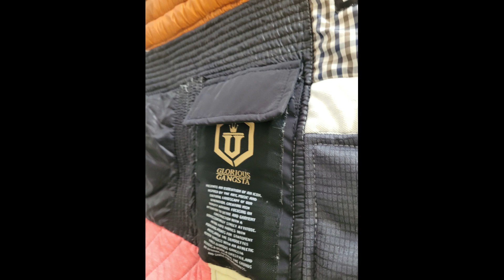My memory quilts essentials - Pockets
I love making memory quilts and there are a couple of essentials I like to incorporate.  The first is pockets

These slides are from a recent quilt.